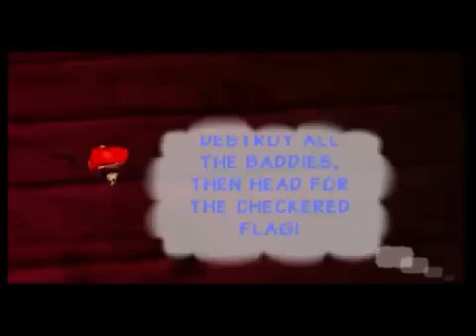Let's Play Donkey Kong 64 Part 84